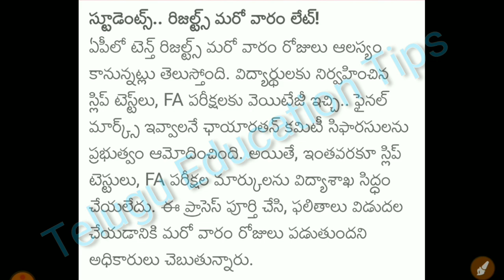ap 10th class results 2021 will release July 31st or not in telugu